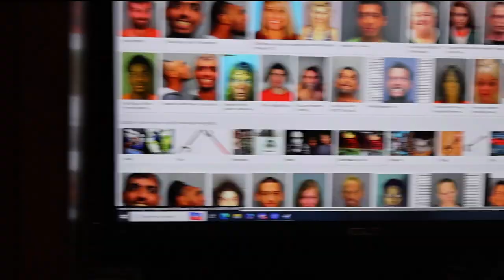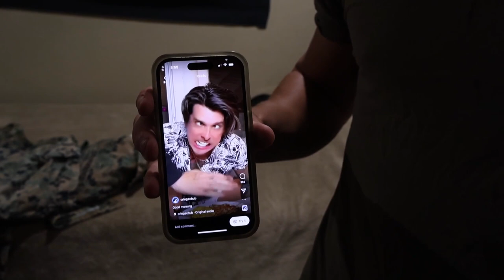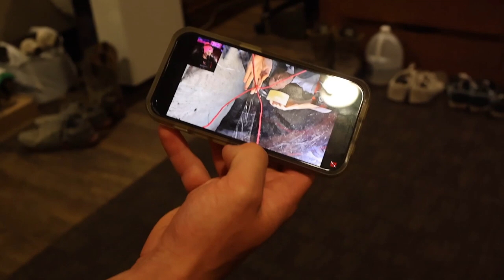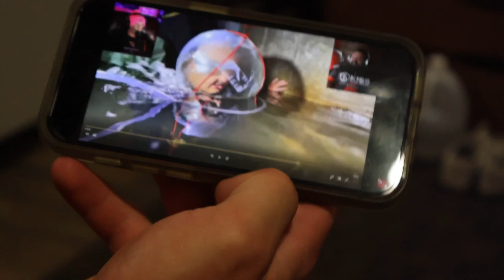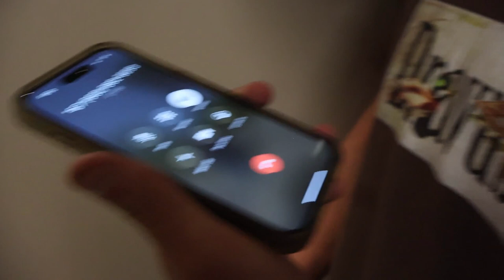I LOVE THE BARRACKS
CROCKPOT